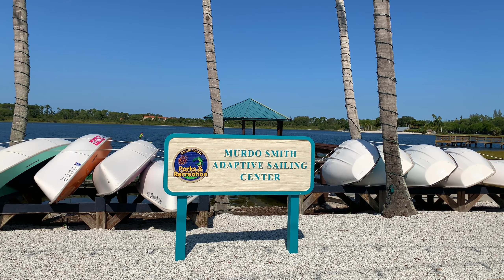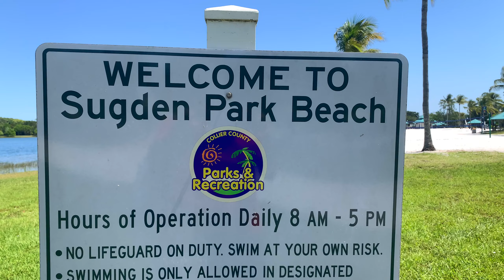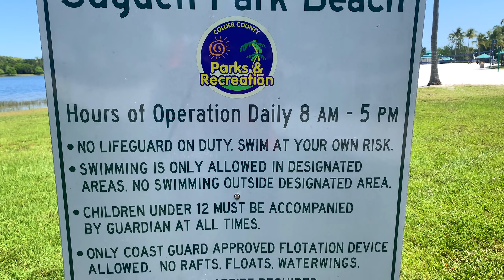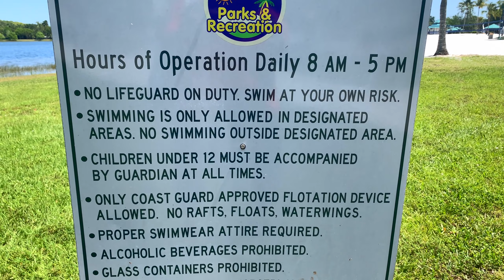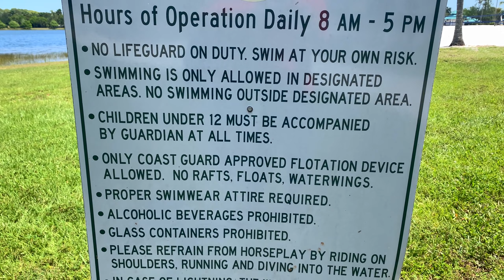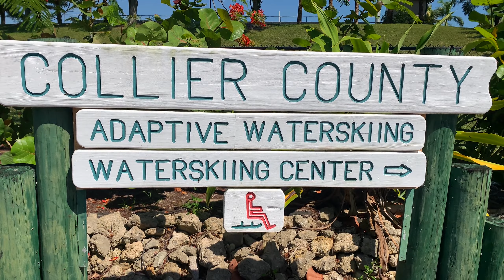In Nature: Tour Sugden Regional Park. The best park in Naples Florida.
This waterfront park boasts the beautiful view of Lake Avalon with one of Collier County's only freshwater beaches. A small park for children and a small garden. Water skiing and sailing lessons for the able-bodied and special needs are offered year-round at this park. This park is the site of the very popular 4th of July celebration, held each July to celebrate Parks and Recreation month, Bill's Boat Shoe Bash, and the Murdo Smith Regatta.
Services:
60 acre lake. Beach by the lake. Pedal boat rental. Walking trail around the lake. Gazebo. Playground. picnic areas.
Navigation center. Ski center and baths.